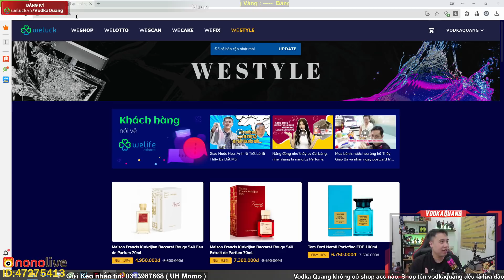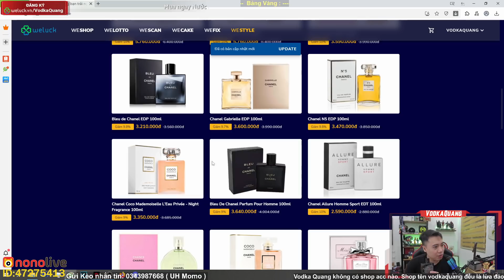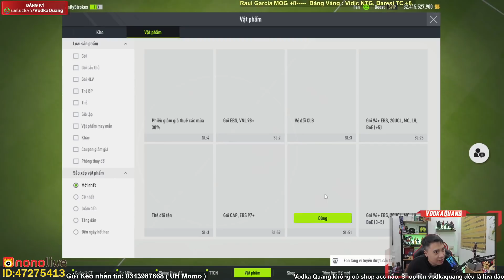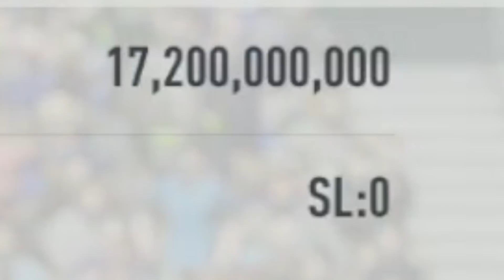TUẦN SIÊU PHẨM FIFA P2 | TRẢ NỢ ÂN TÌNH TORRES +5 0,4 VẠCH, QUANG BÙNG NỔ VỚI GULLIT LH +8 500 TỶ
Anh em mua nc hoa tán gái ủng hộ Q ở link này nha

Lịch Stream hằng ngày:
20h - 21h30 Youtube
21h30 - 0h Nono Live ID 47275413